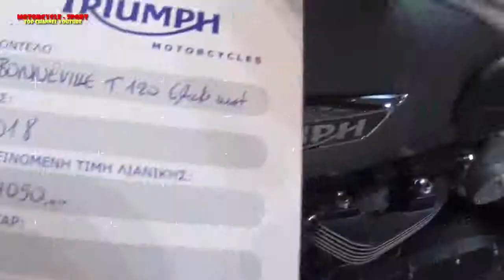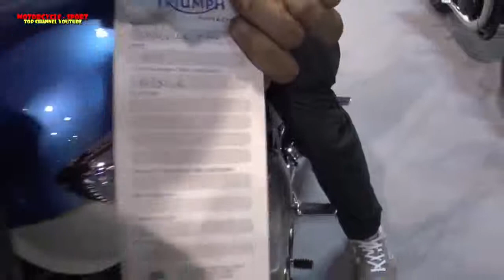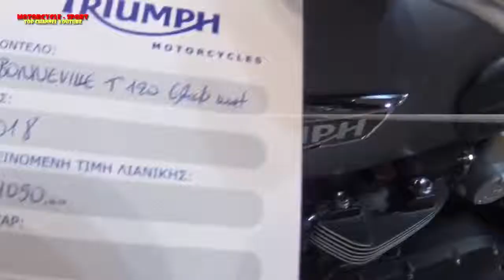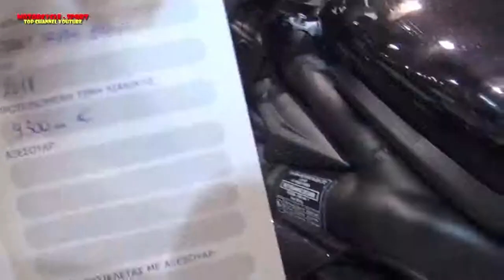Look This!! The prices of the TRIUMPH Motorcycles 2018 | Motorcycle-Sport!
Look This!! The prices of the TRIUMPH Motorcycles 2018 | Motorcycle-Sport! Motorcycle is a youtube channel which discusses both the motorbike motorcycle road rage, motorcycle stunts, motorcycle drifting and also discuss what information the latest type of motor current, for more details, please refer to the following channels